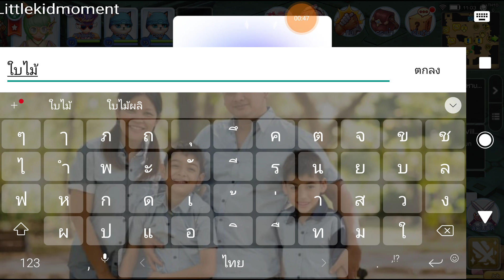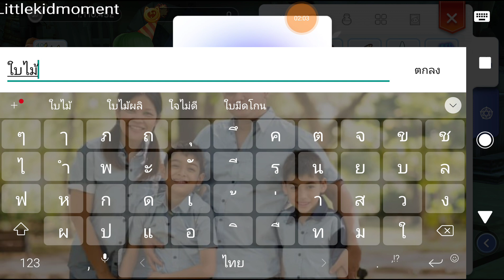[หัดเล่น RO Ragnarok - Eternal Love ] ไปจับหมาป่า Dessert Baby wolf ที่ Morroc กันนนน